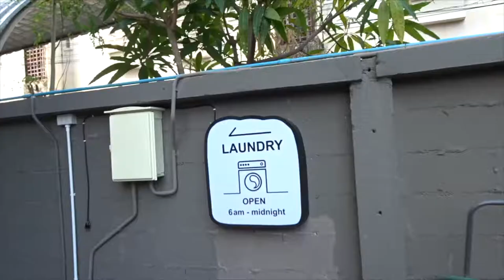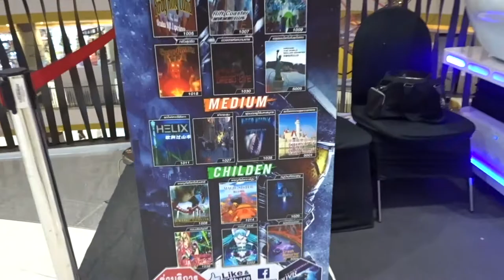How To Travel THAILAND On A BUDGET: Chiang Mai Travel GUIDE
. THAILAND TRAVEL GUIDE - I spent a whole month traveling through Chiang Mai, as part of my bigger SEA trip. Chiang Mai was BEAUTIFUL, probably one of the best places I stayed. Plenty of things to do there, and you'll really enjoy this one. Chiang Mai has lots of temples, shopping malls and things to do that aren't temples, so there really is something for everyone. In the north of Chiang Mai, you'll find lots of waterfalls and things like that. There's LOTS of things to do in Chiang Mai!

I actually wrote a HUGE blog post about South East Asia which you might find interesting